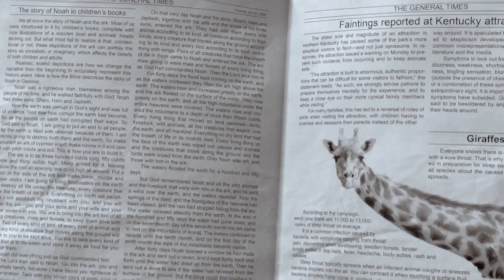Faith On Film #47 Kevin Sorbo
In 1993, Kevin emerged as a full fledged international TV star when he was cast as the lead role of Hercules in a series of TV films that would lay the groundwork for the immensely popular series, Hercules.
In 1997 Kevin accepted his first leading film role in the fantasy action feature Kull the Conquerer. Kevin is now highly recognized as Professor Radisson on the very successful faith based film God’s Not Dead.
In this episode, Kevin talks about his latest project, "Before The Wrath".